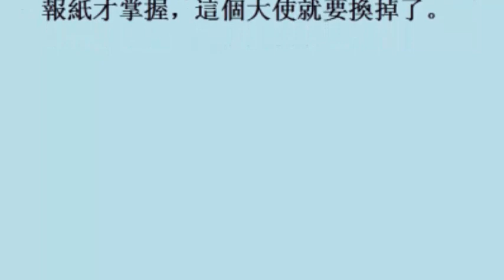蔡英文造訪前夕 索羅門群島內閣動盪 (31october2017)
蔡英文造訪前夕　索羅門群島內閣動盪